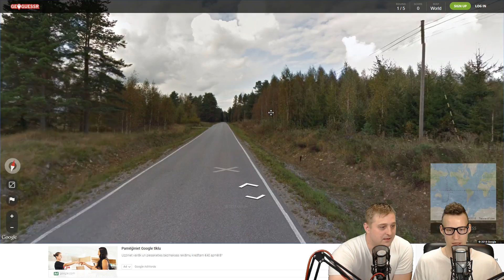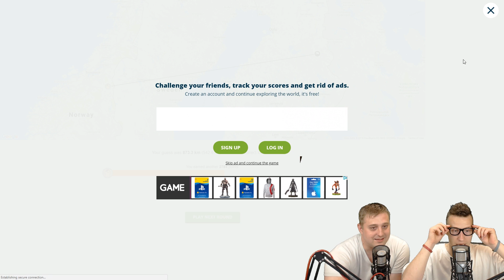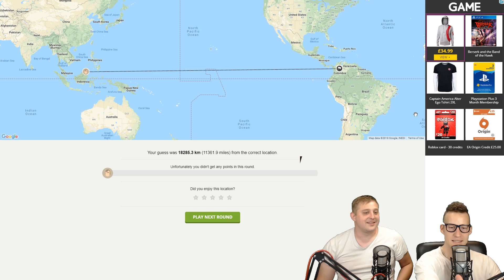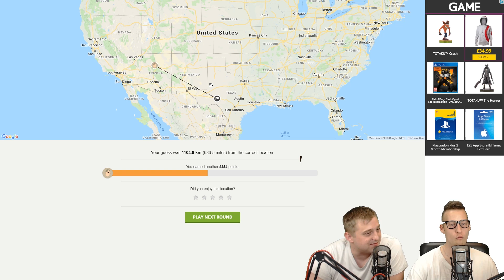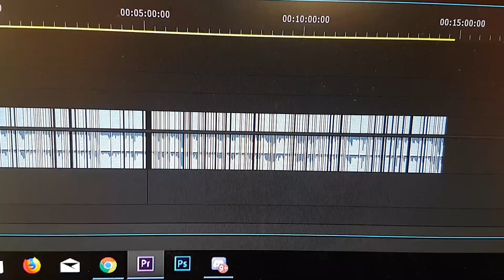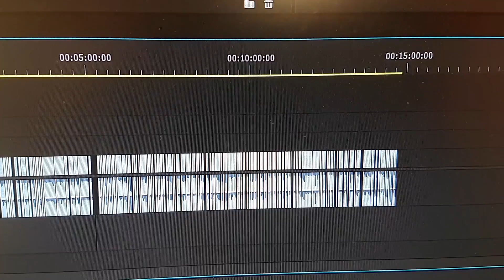SĪVĀKĀ CĪŅA VĒSTURĒ ar Griandu | geoguessr.com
Pēdējā rezultāts bija neizšķirts 8233!! Kā beidzās? Iečekojiet!